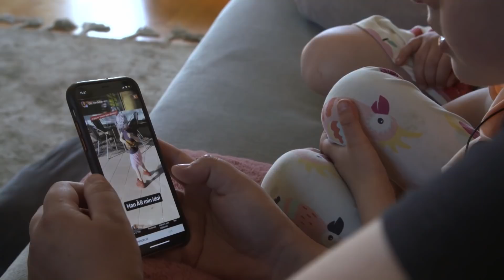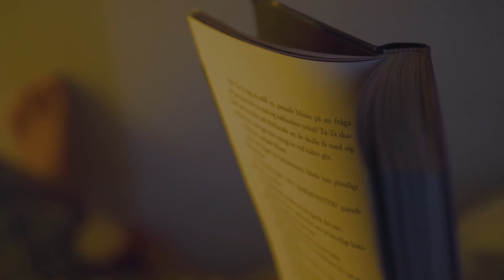Hela första avsnittet, säsong 6 | Unga mammor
Viafrees Kristallen-nominerade Unga mammor är tillbaka med en sjätte säsong. I den nya säsongen får vi ett kärt återseende med de unga influncermammorna Ellinor Bjurström, Natalie Eklind och Fayme Elmén. Vi återkommer till livet hos trebarnsmammorna Luma Alalawi och Sonia Kamikazi.

Dessutom stiftar vi ny bekantskap med den sprudlande tjugoåriga mamman Izabell Soldati. Hon bor tillsammans med fästmannen Rodrigo och ettåriga sonen Domeniq i Södertälje utanför Stockholm. Izabell beskriver sig som ärlig, rättvis, energisk och glad men med ett kort temperament. Trots att hon var tonåring när hon blev gravid visste hon precis vad hon ville med livet.

Nya avsnitt tisdagar & torsdagar.